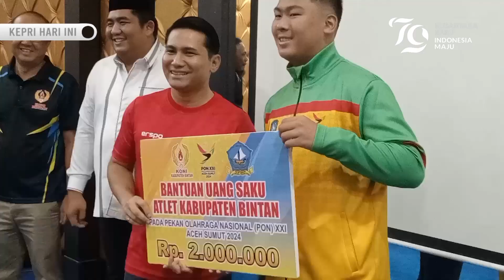Bupati Bintan Janjikan Bonus Bagi Atlet Peraih Medali di PON Aceh Sumut ke 21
GOTVNEWS, Bintan - Gubernur Kepri Ansar Ahmad meletakkan batu pertama pembangunan Masjid Amar Ma'aruf, di Kampung Lembah Rantau Jalan Panglima Dompak, Tanjungpinang. (mhd)